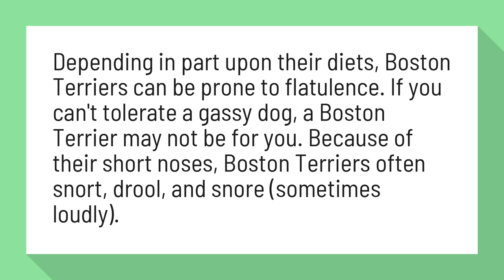Do Boston terriers slobber?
Boston Terrier Dog Breed Information, Pictures, Characteristics ...

Depending in part upon their diets, Boston Terriers can be prone to flatulence. If you can't tolerate a gassy dog, a Boston Terrier may not be for you. Because of their short noses, Boston Terriers often snort, drool, and snore (sometimes loudly).